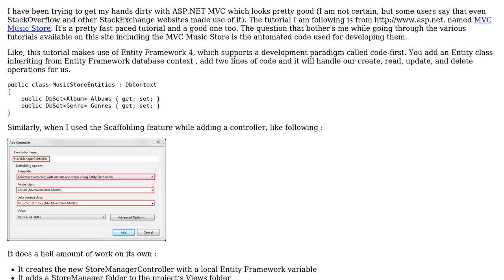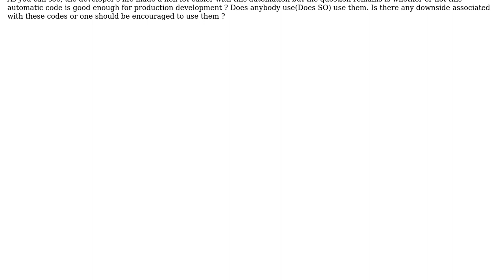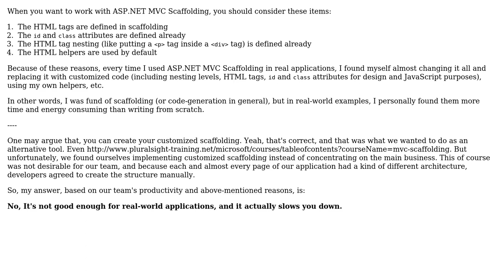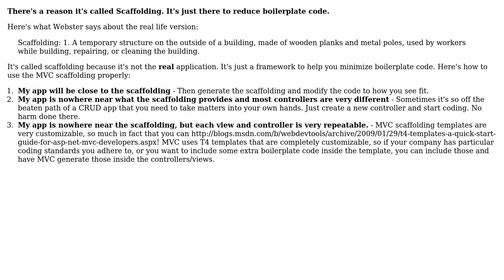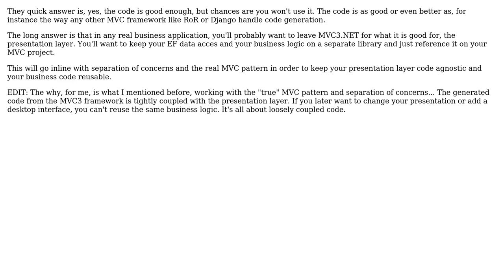Are ASP.NET MVC automated code good enough to be used in real live applications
Software Engineering: Are ASP.NET MVC automated code good enough to be used in real live applications

With thanks & praise to God, and with thanks to the many people who have made this project possible! | Content (except music & images) licensed under CC BY-SA | Music | Images & others | With thanks to user Saeed Neamati user Ryan Hayes user Robert Harvey user Pankaj Upadhyay user Oded user Bryan Boettcher user AJC and the Stack Exchange Network Trademarks are property of their respective owners. You are responsible for your own actions.